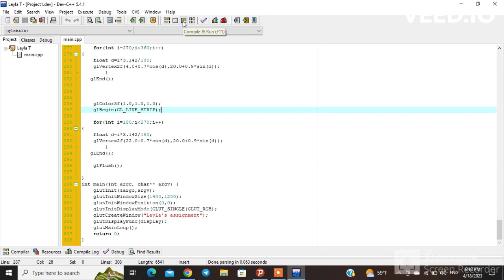OpenGL draw stadium | openGL C++ | Project with source code